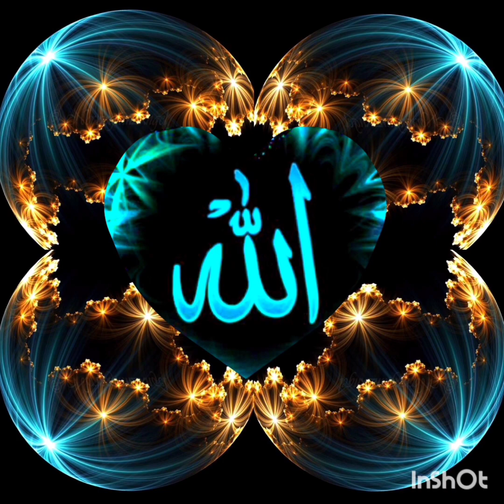Ya khuda soyi kismat jaga de . हर मुसलमा को हाजी बना दे.. Atique Bhai pappu bhai...8329002289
Har musalman ko Haji bana de#hajj